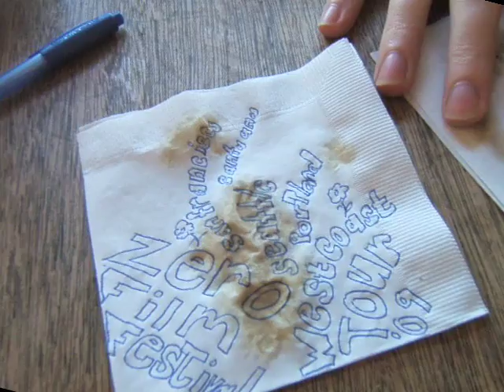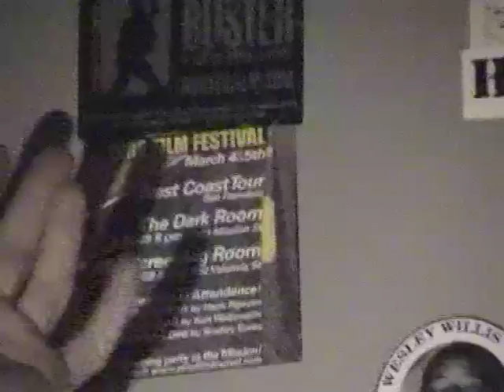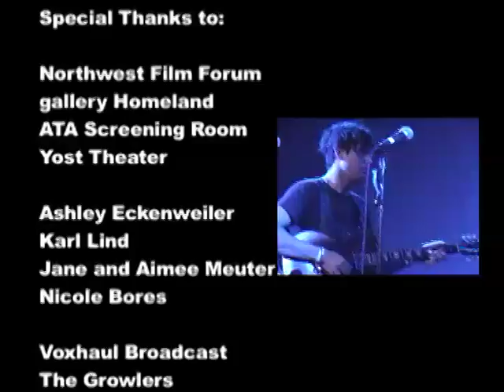ZERO FILM FESTIVAL West Coast Tour 2009!!!!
Zero Film Festival organizers, Richard Hooban and Bradley Bores take over 30 "2008 festival best" films on the road for a West Coast Tour. From Seattle to Portland to San Francisco and ending in Santa Ana Orange County, filmmakers and film lovers alike came out in masses as the Zero Fest begins its ascend over the independent film world. The last night featured a huge blow-out film and music event at the historic Yost Theater in Santa Ana with a screening of the indie hit film, "Luke and Brie are on a First Date" and music from Southern California favorites The Growlers, Voxhaul Broadcast, The Living Suns and Dusty Rhodes and the River Band.

ZFF